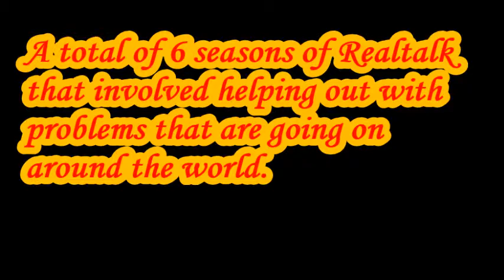THANK~YOU & GOODBYE AUSTINBULLOCKLIVE & REALTALK - EPISODE NO. 59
This is the last episode!
IF YOU DON'T LIKE THIS VIDEO PUSH PAUSE & DON'T WATCH!